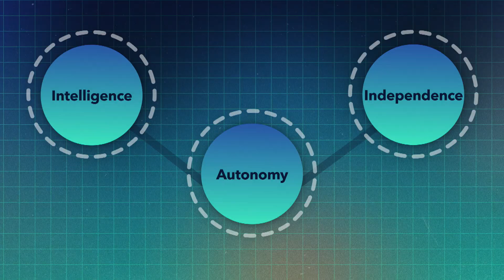From Autonomous Drones to AI Fighter Jets: Europe's Defense Revolution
A quiet revolution is reshaping Europe's defense industry. From AI-driven fighter jets to autonomous drones and battlefield analytics, artificial intelligence is redefining how nations prepare for conflict. Bloomberg's Tom Mackenzie explores the startups, policies and technologies powering a $720 billion transformation in European defense and what it means for the future of security.